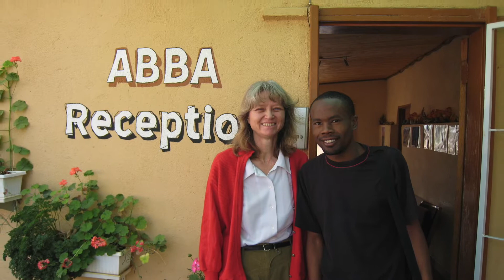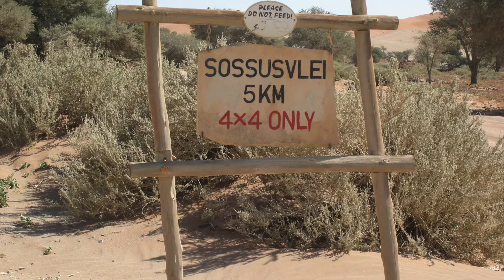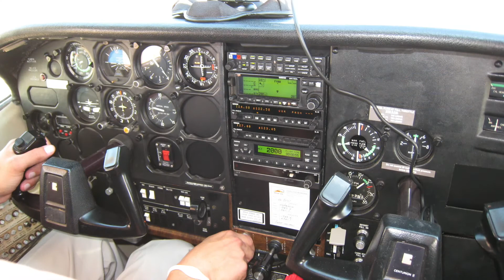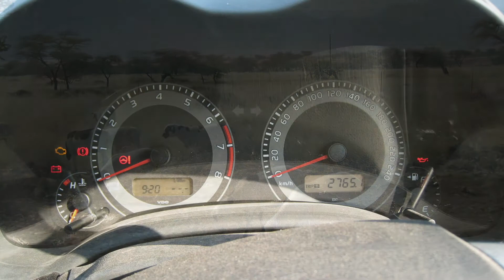ナミビア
ナミビアの世界遺産